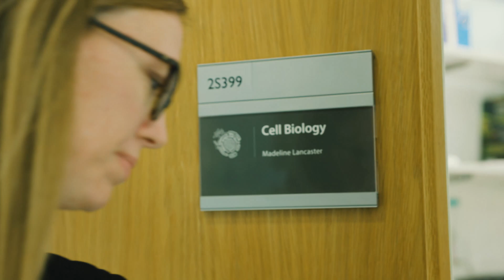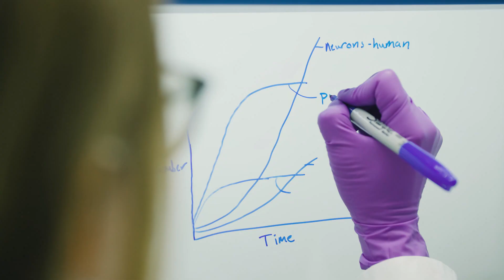Madeline Lancaster, PhD, 2022 Blavatnik Awards in the UK Laureate in Life Sciences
Dr. Madeline Lancaster from the MRC Laboratory of Molecular Biology has pioneered the development of the first method for generating brain organoids—brains grown in the lab that are created from reprogrammed human stem cells, or human induced pluripotent stem (iPS) cells. Her technology is ushering in a new era of neuroscience research. The human brain has evolved several features that may account for many of the cognitive abilities that make humans unique. These specific and singular features also make human brain development difficult to study using animal models. Her work using organoids to investigate brain barriers, primate brain evolution, and foetal brain development will help reveal fundamental knowledge about how human brains evolved and how they are affected by disease.